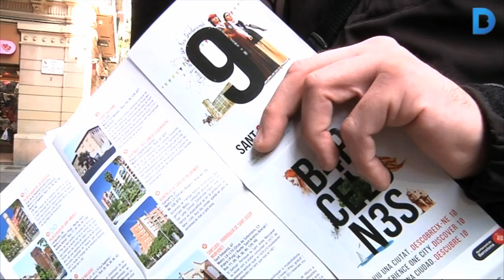31 punts d'interès i quatre itineraris per conèixer a fons Sant Andreu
El districte de Sant Andreu ha creat la principal acció del Pla de Turisme. Es tracta del disseny d'un plànol de turisme del districte amb 31 punts d'interès i quatre itineraris. Les rutes són sobre els comerços singulars, el nucli antic, el patrimoni industrial i arquitectònic i jardins, pracs i vies d'aigua. Més informació